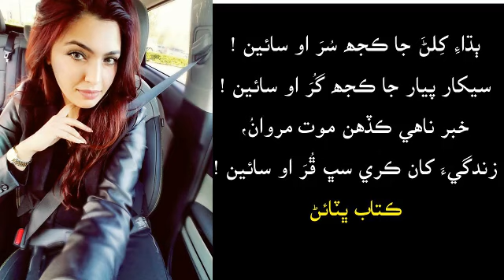ٻڌاءِ کلڻ جا ڪجھ سُرَ او سائين ! سارنگ ڀٽائي يوٽيوب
ٻڌاءِ کلڻ جا ڪجھ سُرَ او سائين !
سيکار پيار جا ڪجھ گُرَ او سائين !
خبر ناهي ڪڏهن موت مروانُ،
زندگيءَ کان ڪري سڀ ڦُرَ او سائين !